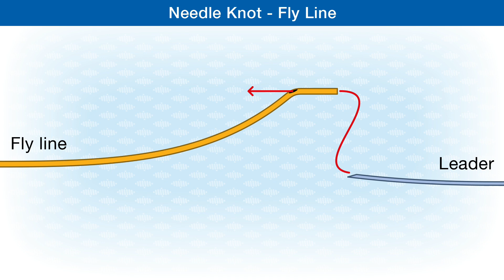How To Tie The Needle Knot - Fly Line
Use the Needle knot to attach a leader to the fly line.
A smooth low profile knot that will readily pass through the fly rod guides.
Check out the easy to follow step-by-step knot illustrations in the publications:
Fishing Knots - From the reel to the hook:

Fishing Knots & Rigs: